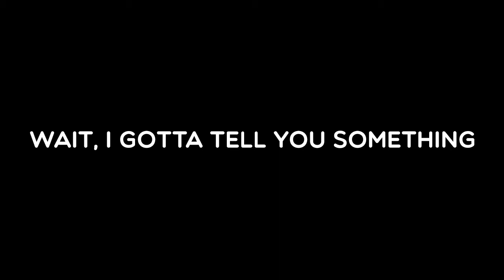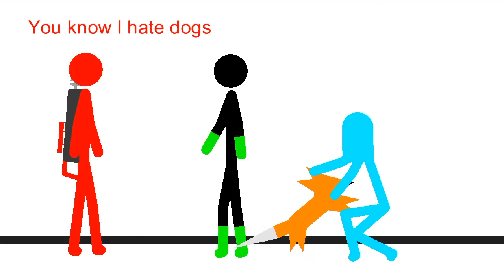200 SUBSCRIBERS!!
Thanks for these awesome numbers and see you with another video!

Epic music: Immy Fontanez/Media Right Productions - Thump and Jump